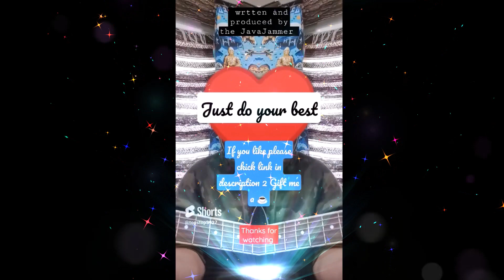How 2do Anything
This is A Channel To Make you smile I Hope.. any way I CAN! !! Because we all need that! just click and see Thanks A MILLION BILLION TRILLION ZILLION KATILLABADRILLION
Please Google C.P.R.I. Class action court case
-- I am living relative of Y.M.C.A. founder George Williams
Motivational song Get Fired Up
MY YUKON FOOD BANK TEAM project
instant fear and anxiety P.t.s.d cure
Welcome to Sault Ste Marie song
How to really get out of bed song
Johnny RAY son saying dadda the cutest :)
what to say when TOLD I LOVE YOU song
Something AWESOME We Saw and recorded
1 of my Inventions 4 Second Life

2. Taking time to regroup and then come up with a game plan best suited for every member of this family while Dad decluttering and arranging the 5 bedroom house to the best usage.
3. LOOKING FOR HELP - Please comment, suggest.. ask questions.. private message ect ect.. were gooing it alone and we all need eachother.